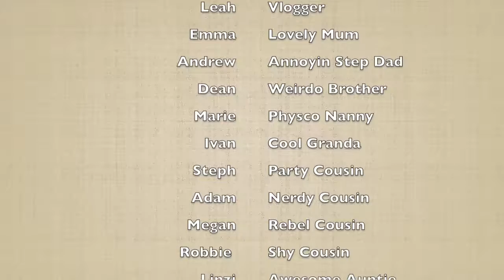Turkey 2016 | Night Out Part 2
A Continuation of Part 1

You like this video? Leave me a thumb up above to let me know 👍🏻

Until next time my nuggets 💋

Bye xx